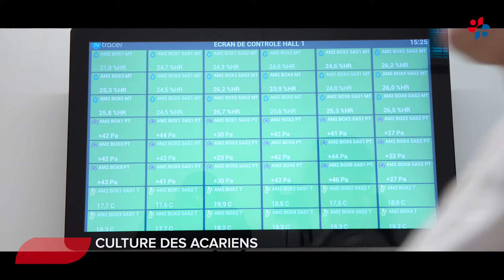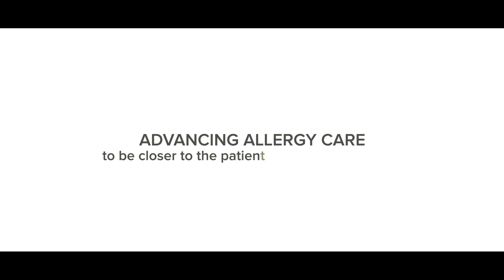Site de production de Stallergenes Greer à Amilly (France) épisode 2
Vidéo présentant le site de production de Stallergenes Greer à Amilly (France) épisode 2